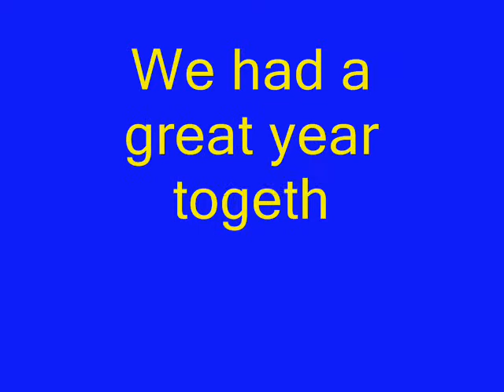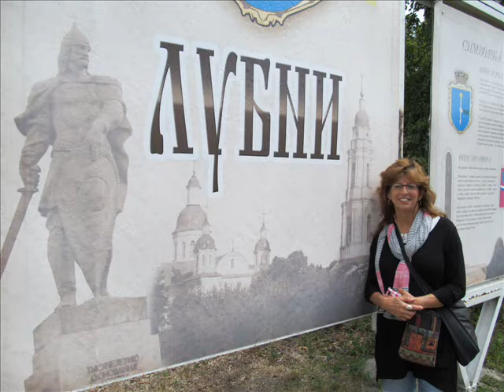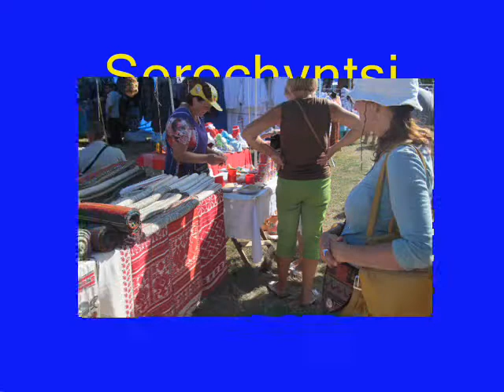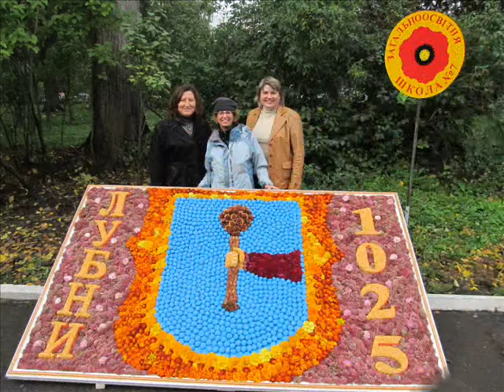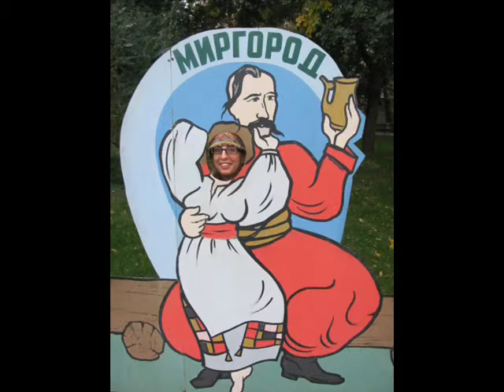Happy birthday Robin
WE spent a great year together in Ukraine! Thank you! Thank you from all our Hadiach community! Be happy!